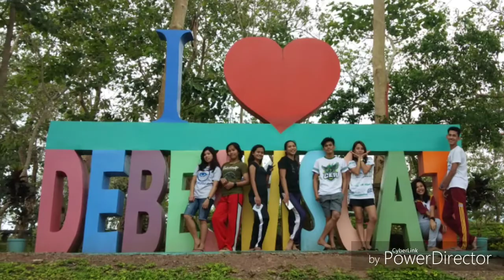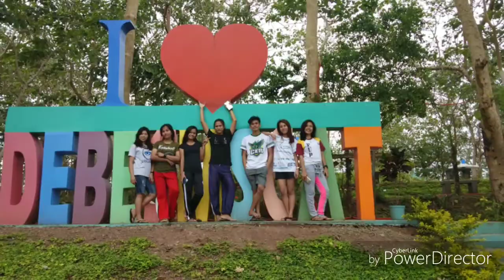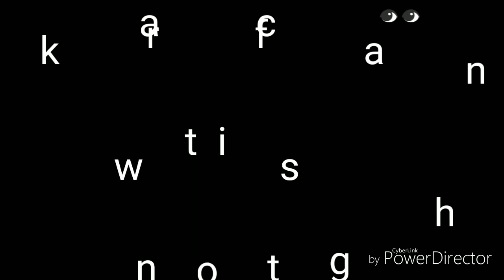Vlog/the beauty of debesmscat 😍 😍